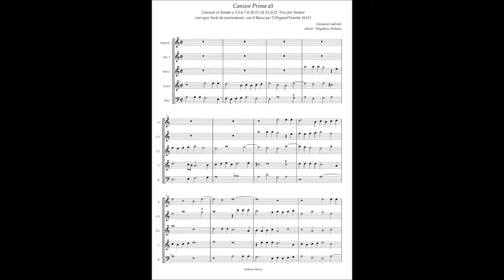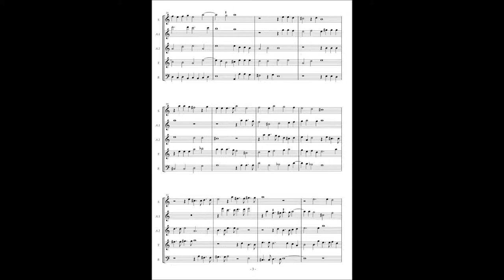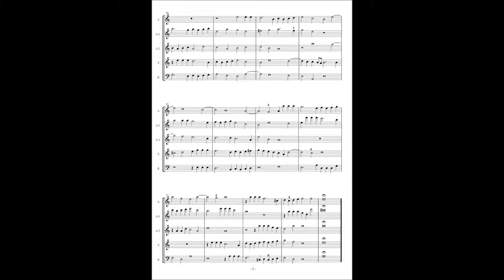Giovanni Gabrieli, Canzoni et Sonate(1615) 1. Canzon à5